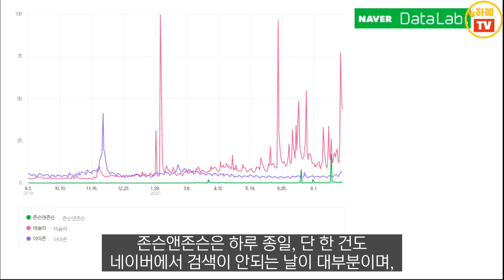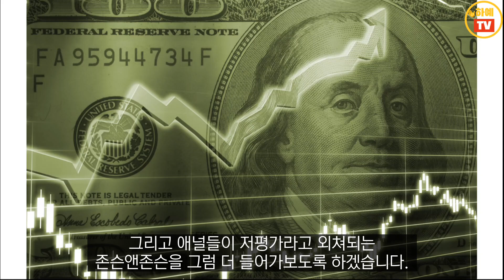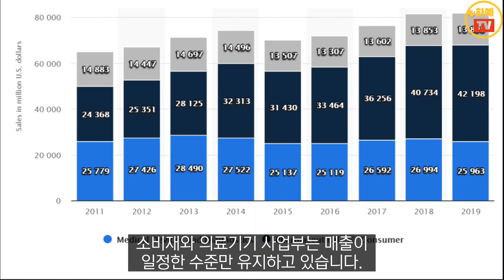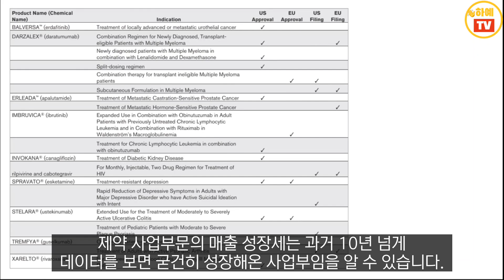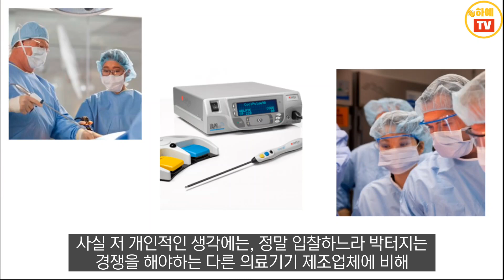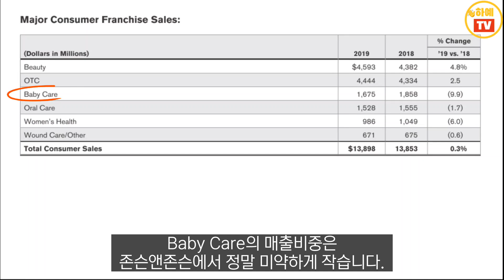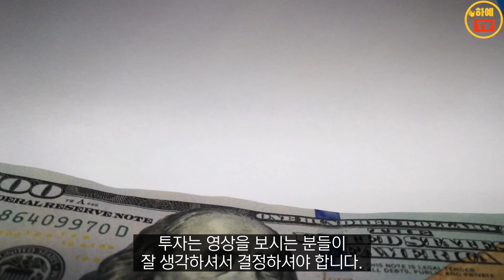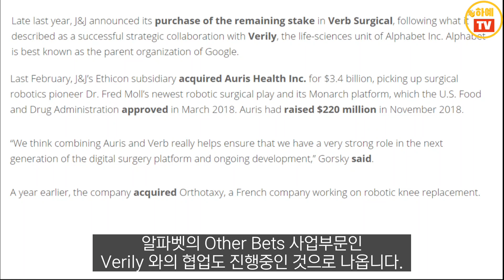[종목소개 #15] 헬스케어 가치투자 끝판왕, 존슨앤존슨을 투자합시다.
[종목소개 #5] 미국성장주 최고의 ETF는 무엇인가. 팩트로 분석해드림 feat. SPYG

[종목소개 #6] 미국주식 투자 전에 반드시 보세요! 배당 많이 주는 미국 ETF 3개를 엄선해보았습니다.

[종목소개 #7] 애플 투자 전 반드시 봐야하는 영상 feat. 지금 사면 고점에 물릴지도.

[종목소개 #14] 페이스북, 혹시 저점 매수 기회인가? feat. 일단 기본을 알고 투자합시다.

금융시장은 언제라고 예측할 수는 없지만 거품이 생기고 꺼지고 하는 주기가 반복됩니다.
1997년 아시아 외환위기 때 주식시장 폭락이 있었고
2008년에 미국발 서브프라임 금융위기로 주식시장 폭락이 있었고
2019년 3월 코로나로 인한 주식시장 폭락이 있었습니다.
물론 그 사이에도 수많은 주식시장의 폭등과 폭락이 있어왔습니다.

저는 앞으로 현금 비중을 매우 높여서 이런 위기가 올 경우에 주어 담을 수 있는 종목들을 버킷리스트로 20~30개 정도 추려볼 계획입니다.
현재 세계 경제는 실물경제가 상당히 추락했음에도 불구하고, 유동성으로 인해 자산 가격이 많이 상승해있습니다.
자산가격과 실물경제는 항상 어느 정도 같은 방향으로 수렴한다는 것이 역사적으로 증명이 되었기에 단중기적으로 자산 가격의 하락이 있을 것 같고, 향후 중장기적으로 예측하기 불가능한 미래의 어떤 이벤트 (코로나 팬데믹 같은)로 인해 주식 시장이 폭락할 일이 올 것입니다.
그 때에 저는 모든 현금 자산을 걸고, (물론 여유 현금으로만) 버킷리스트에 있던 종목들을 매수할 계획을 가지고 있습니다.

계획은 당장 내년에 실행될 수도, 5년 후가 될 수도, 10년 후가 될 수도 있습니다.